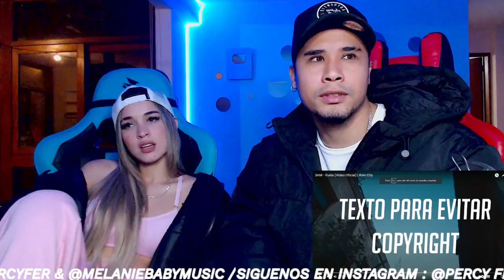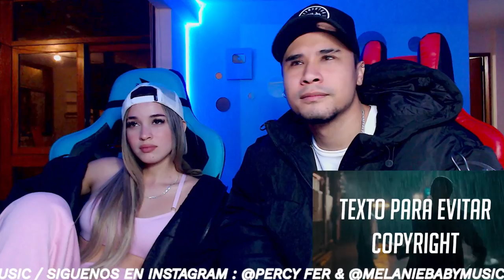Vuela - 3AM ( Reacción | Opinión )